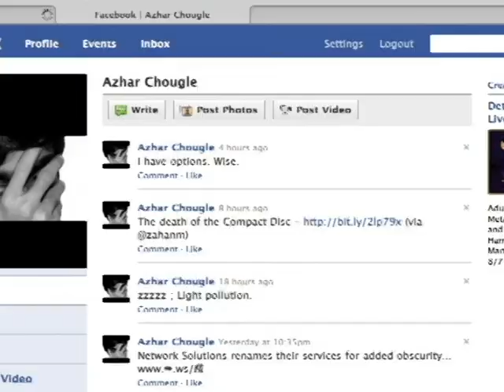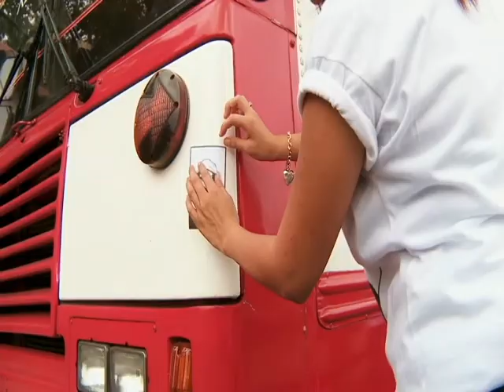Don Ramon en Canal 21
Reportaje del Canal 21 sobre la presencia de Don Ramon en El Salvador en cpntra de la violencia.